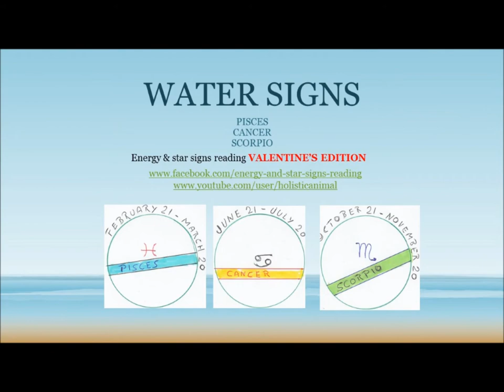Energy and star signs reading VALENTINES special 2021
Enjoy this very special Valentine's 2021 edition - LOVE is the highest vibration possible and with Valentine's day approaching we will have a closer look at the individual star signs and what is in stock for them.

Today's format is slightly different as star signs are divided by the four elements: Air, Earth, Fire and Water as our imprinted traits at the time of birth often inform how we behave towards love.